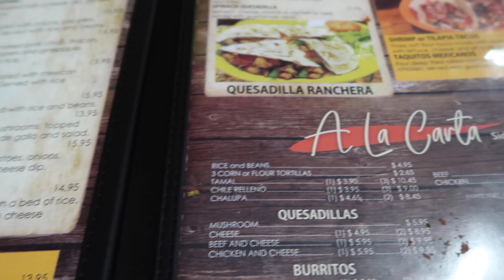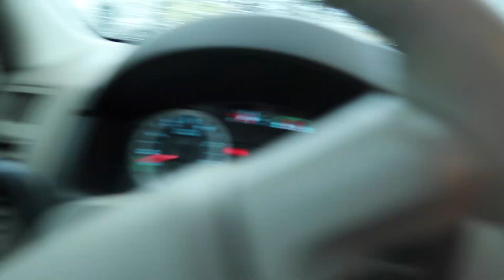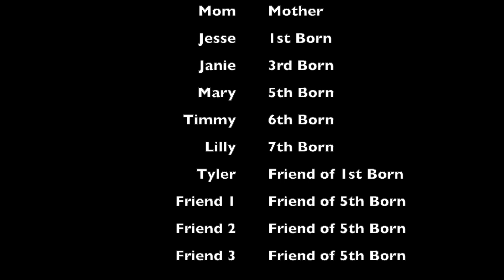Welcome to the Wunderlich's | S1:E3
Dinner and a show.